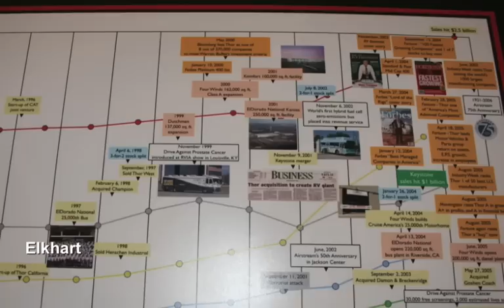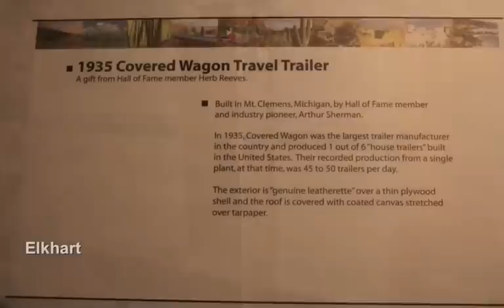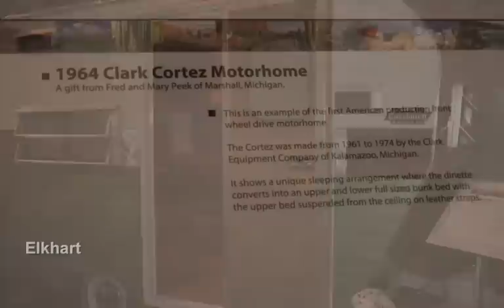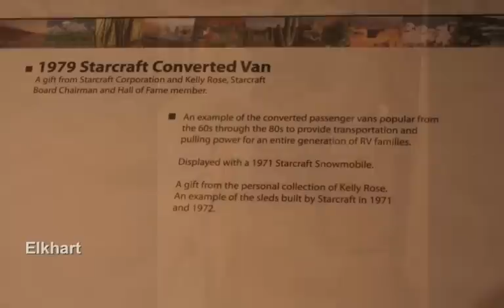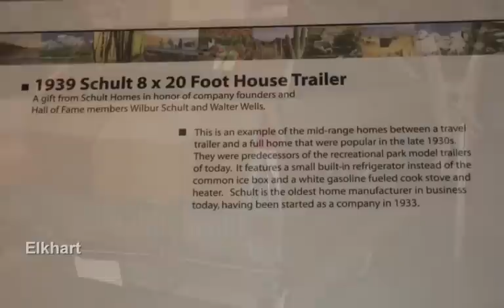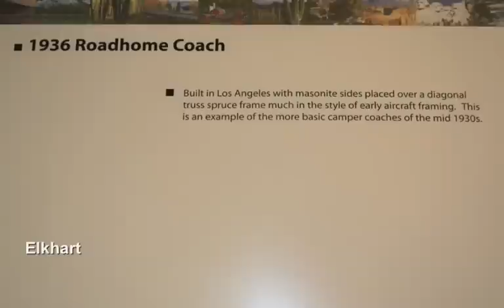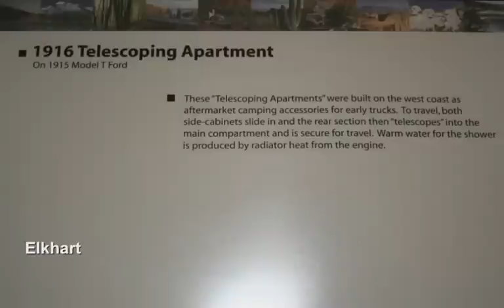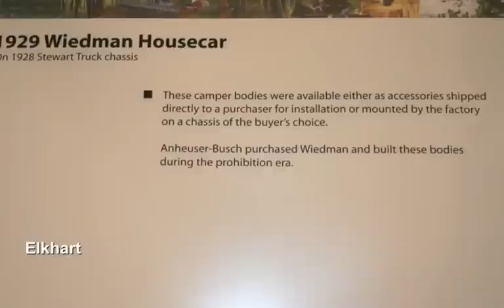Motorhome Hall of Fame Museum, Elkhart Indiana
While in Elkhart we had to stop by the Motorhome Hall of Fame